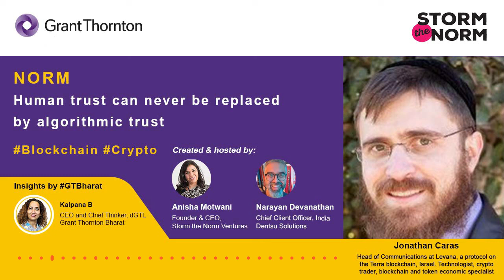Ep 27: Human trust can never be replaced by algorithmic trust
First time ever in India, a podcast from one of world’s best blockchain & token economic specialist from Israel, Mr. Jonathan Caras telling us how can an algorithm—a structured set of instructions encoded to enable repeatable tasks with the same consistent result every time—create or replace a phenomenon like trust?
Trust which is a function of 3 human dimensions. Subjectivity is just one dimension of trust as we know it. One’s currently held beliefs play a large part in how one approaches an object of trust. A second dimension is the fragility of trust—it can be broken by something that may not necessarily be a disastrously bad mistake or error of judgment. A third dimension is that it takes time to build trust—it’s not something that can be generated instantly, not even overnight.
So how can technology replace all the above?
Listen in as Narayan & Anisha take this up with our global expert as he systematically storms this norm that has a far-bearing effect on businesses of the future.